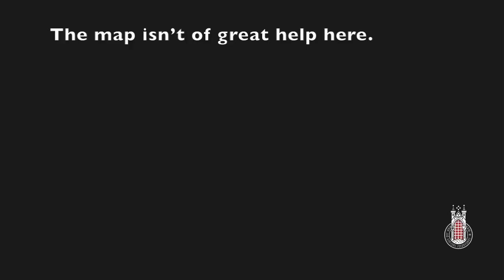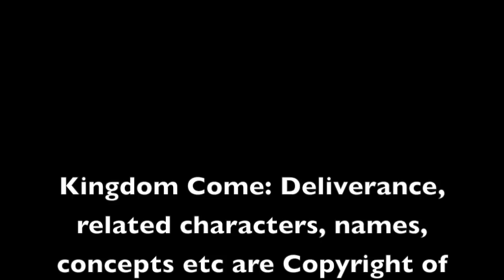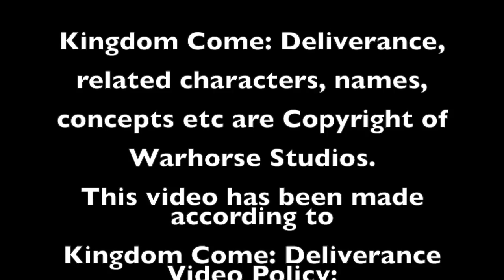Kingdom Come: Deliverance - How To Kill Pious Without Becoming a Monk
You can skip the tedious “Poverty, Chastity and Obedience” quest by killing Pious without joining the Monks.

All you have to do is to sneak inside the Monastery (there is an unlocked door shown in the video) and kill your target. Pious is impersonating a novice by the nome of Antonius: with this knowledge you can kill him and avoid one of the most stressing quests in the whole game.

I was able to kill him undetected but the interesting thing is even if some monk notice you and call the guards everything you do in the Monastery will have no impact on your reputation in Sasau, even if you kill the guards.
Strangely enough when I tried to kill all the monks (just one of the many tests I do) my reputation in the monastery went from 50 to 100: even monks hate that monastery lol :)

If you kill Pious without joining the monks you won’t learn the story behind his past and you won’t be able to complete a couple of side quests available only if you join the Monastery. An achievement requires to complete all quests and if you won’t be able to unlock it if you skip this quest.

The quest itself is a rather detailed description of the monks life and so if you are interested in the historical aspect of this game you may find the concept interesting, or at least curious.
However “Poverty, Chastity and Obedience” is a stressing quest like you never experienced before.

In order to enter the Monastery you need to meet a guy who has been “forced” to become a Monk because he “annoyed” (to use an understatement) an influent Lord. You need to acquire a wit from the man who is “escorting” him. However he will never give it to you. No matter how high your Speech, Charisma or Intimidation is he will not get what you are asking; even if the persuasion is successful: you read “success” but it has no effect.
He has the wit with him during day and when he sleeps he puts it in an easy lock.

You can either kill him but most likely some is going to see you and call the guards (I made some test and I was able to do it without repercussions only once with the bow) or steal it from the easy lock (if you are on console like me the lockpicking mini-game is painful).

Inside the Monastery you need to follow the strict rule and you have to make sure you take care of the right tasks in the right period of the game (It appears most times you can’t even skip time) or the monks will throw you in the cell and spend there about a day (like if guards threw you in jail).

A stressing quest which risks to make you hate the game. I’m usually a “completionist” but I skipped this quest for this very reason.

If your Henry has good morals consider Pious is not a very good person. He was one of the bandits involved in the Neuhof massacre and even though his cronies said they just wanted to rob and not to slaughter he was the one who convinced them to join the group of Runt and company. So you are not killing an innocent: you are killing a criminal who hid in a Monastery hoping its juridical status granted him total immunity.

Credits:

Kingdom Come: Deliverance, the related characters, names, concepts etc are Copyright of Warhorse Studios.